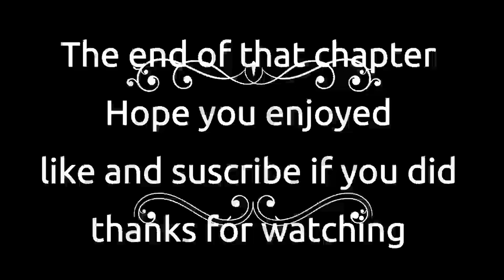Nora Roberts Sea Swept Chapter 18